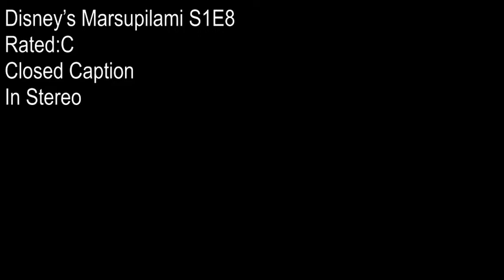Disney's Marsupilami - Steamboat Mars (Disney Plus airing?)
No, This episode has nothing to do with Steamboat Willy with Mickey Mouse and Minnie Mouse. I wonder if Marsupilami would be welcoming aboard the Disney Cruise Line? Rated C for Children.